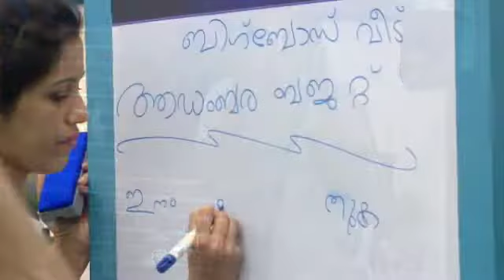Bigg Boss show Malayalam ( today ബിഗ് ബോസ് മലയാളം ) ബിഗ് ബോസ് മലയാളം promo highlights / Bigg Boss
Bigg Boss show Malayalam ( today ബിഗ് ബോസ് മലയാളം ) ബിഗ് ബോസ് മലയാളം promo highlights / Bigg Boss show Malayalam promo highlights and episode highlights / Bigg  Boss Malayalam hot